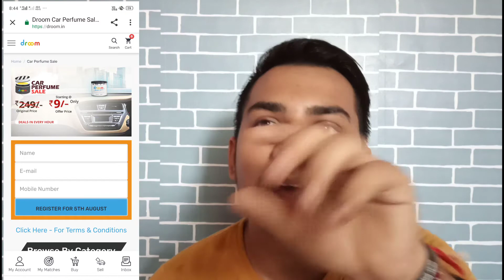Droom 9rs perfume loot | get perfume at just 9rs only | droom offer buying trick | how to buy droom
zomato gold
Zomato hack
Zomato tricks
Zomato referral cod,free sample products in india
free sample
free samples
free products
free product
Money SCRIPT
10+10 In One Minutes Live Proof
Unlimited Trick